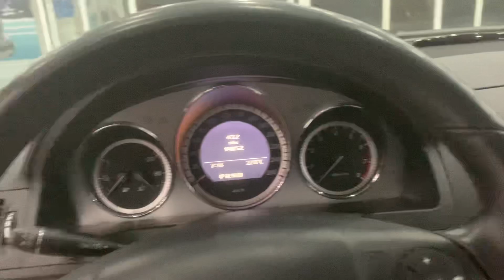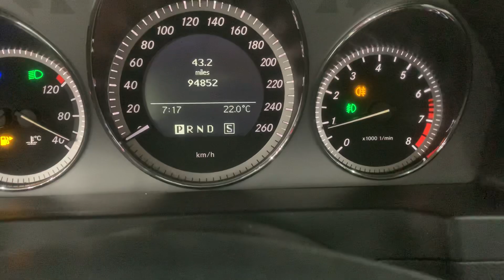Xe như này đủ zin chưa ạ? HÀNG HIẾM CÓ / KHÓ TÌM ĐÂY. C200 đầy đủ đồ. Zin đét đẹt. 0358.286.286